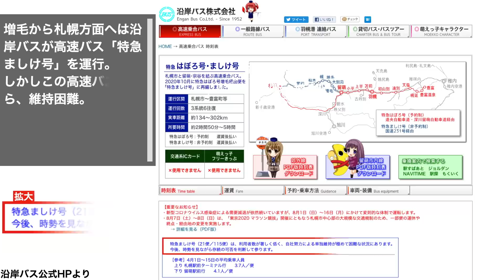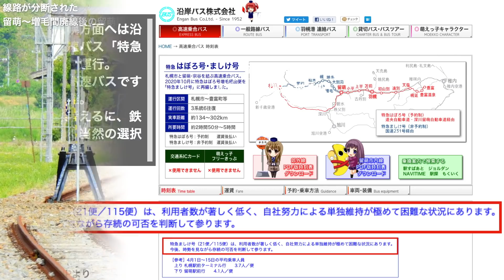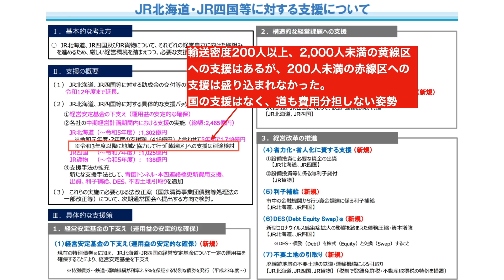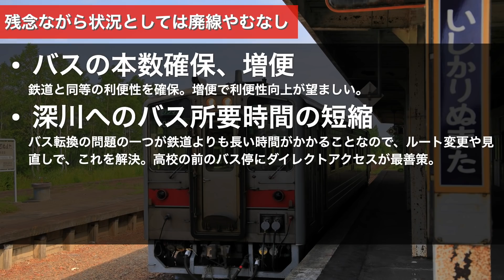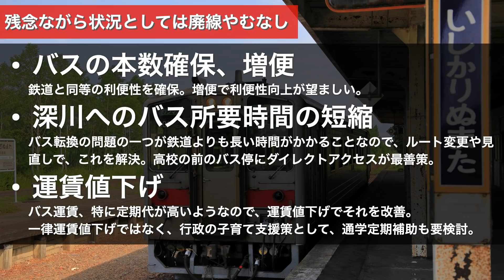留萌本線の存廃協議を解説。なぜ、留萌市だけ廃線を容認したのか？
2016年12月の、留萌駅から増毛駅の区間が廃線となり、残る深川駅から留萌駅の区間についても、JR北海道は廃線にしたい意向を示しています。

これに対し、沿線4市町のうち、留萌市は廃線を容認。残る3市町、深川市、秩父別町、沼田町が部分存続を求めて、協議を続けています。

なぜ、留萌市だけは廃線を容認したのでしょうか？留萌本線の部分存続は可能なのでしょうか？

この動画では、留萌本線沿線自治体のそれぞれの事情まで踏み込んで、その内容を解説します。

音楽提供
Gliese (Prod. Khaim) by Khaim